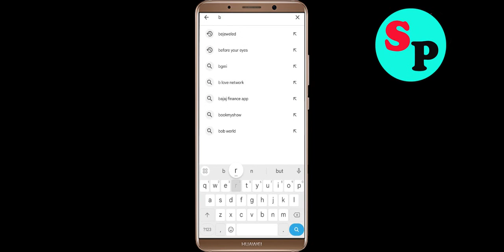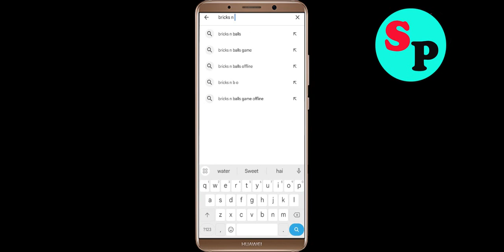Fix Bricks n Balls Oops Something Went Wrong Error in Android & Ios - Please Try Again Later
Let's Fix Bricks n Balls Oops - Something Went Wrong Error in Android & Ios - Please Try Again Later just follow some basic steps to fix this issue.